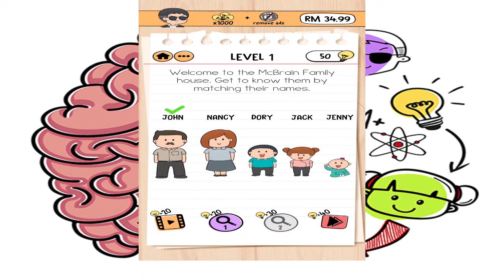#4 BRAIN TEST 2 THE MCBRAIN FAMILY - All Levels 1-20 Gameplay Walkthrough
Brain Test 2: Tricky Stories is a puzzle game created by Unico Studio. Exercise your brain with hundreds of tricky questions and puzzles! In this new brain game, puzzles have stories with colorful characters. Defeat the Lion King with Tom the Cat, cultivate your farm with Emily, hunt monsters with Joe. Think on your feet and outside the box to solve these riddles. Everything you see on the screen could be used to solve the problem. Train your brain with Brain Test 2: Tricky Stories and show your friends that you are a true genius!